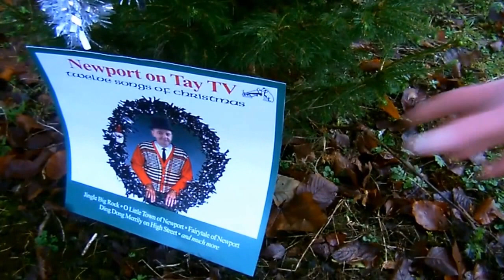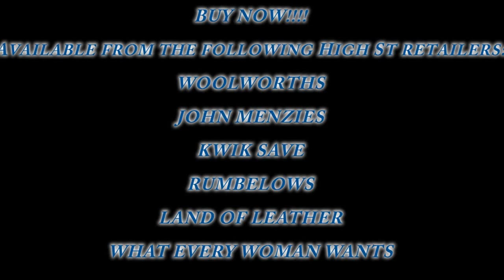Newport-on-Tay Christmas 2016 - Singalongachristmas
This year, why not singalongachristmas - with the Newport-on-Tay Christmas album, filled with all your Christmas favourites for the whole family to enjoy, wishing everyone, locals and tourists alike a very merry Christmas and a Happy New Year